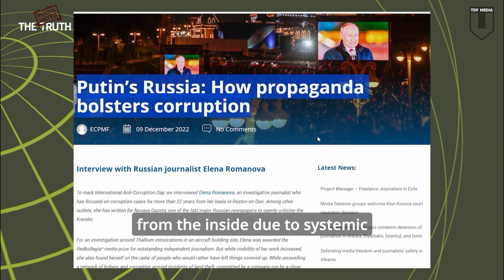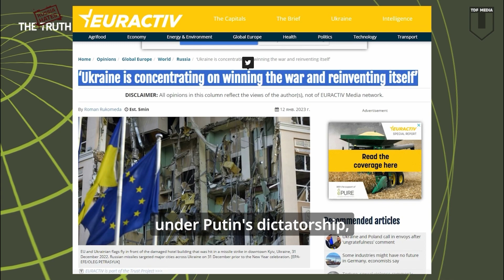Russia Hates the Truth: Episode 18 - Russia is corrupt and rotting while Ukraine wins the future.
At the August 4th, 2023 conference in Kyiv on restoration and accountability, transparency and anti-corruption issues were at the forefront.

While Russia is rotting away from it, leaders such as Ukraine’s Deputy Prime Minister Oleksandr Kubrakov, US Ambassador to Ukraine Bridget Brink, and the Deputy Head of the EU delegation to Ukraine Remi Duflot discussed how Ukraine is winning both the war and the future.